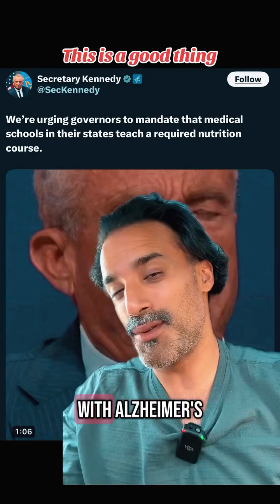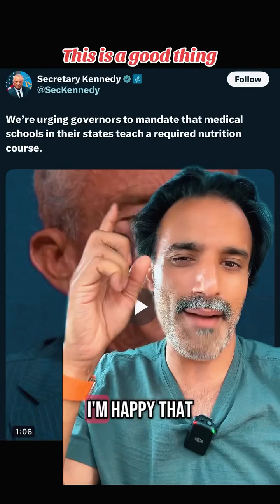Teaching a mandated nutrition course in medical school is actually something that should have been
Teaching a mandated nutrition course in medical school is actually something that should have been done from the beginning. I was never taught anything in medical school or residency pertaining to nutrition and this would be a great starting point. A lot of the disease we see day in and day out as physicians comes from the food we eat.